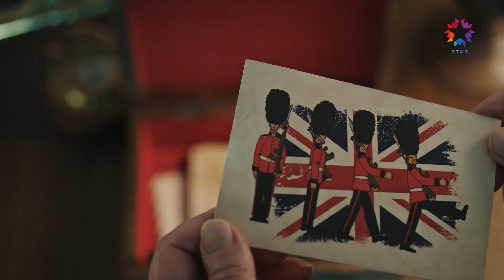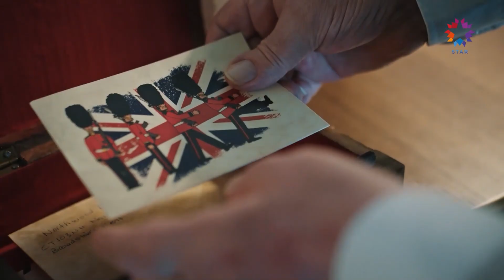Ты Сдержишь Свое Обещание О Браке, Данное Пелин | Зимородок 24 Cерия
Ты Сдержишь Свое Обещание О Браке, Данное Пелин - Ты Разведешься Со Своей Женой

ОПИСАНИЕ:
ПРОДЮСЕР: ОГМ Пикчерс
РЕЖИССЕР: Бурджу Алптекин
СЦЕНАРИЙ: Мехмет Барыш Гюнгер